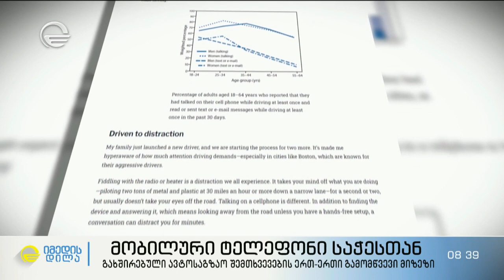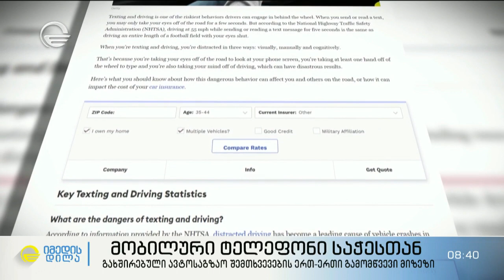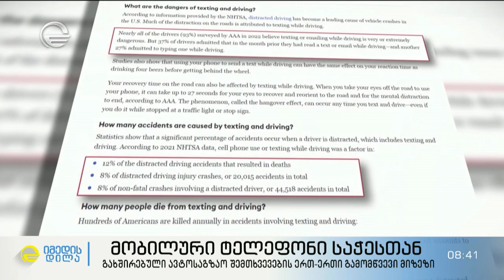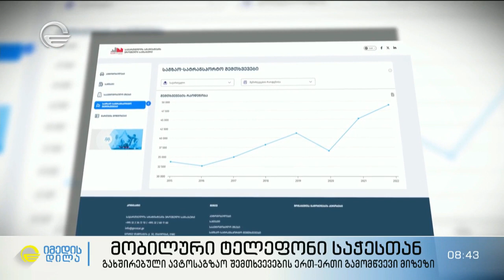მობილური ტელეფონი საჭესთან